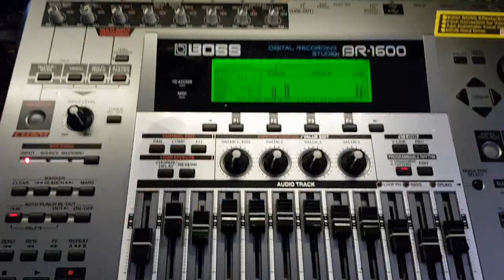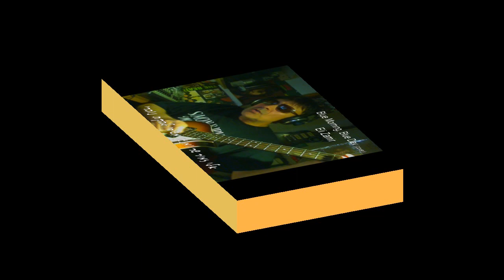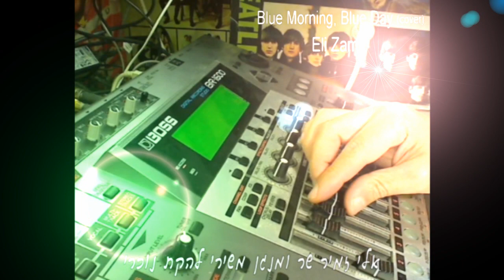אלי זמיר Blue Morning, Blue Day - Foreigner(cover)Eli Zamir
אלי זמיר שר ומנגן משירי להקת: נוכרי
Composer: Mick Jones
Original songwriter: Lou Gramm